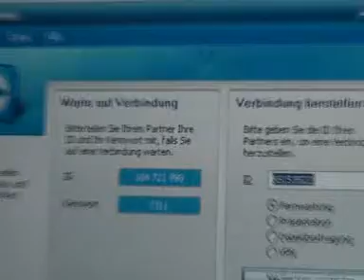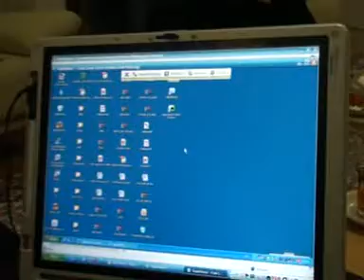Ehli Beyt Kevser Suyu Oda Ismail isi Ehylibeyt sia Shia Caveri odasi soguk teamviewer Paltalk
Ehli Beyt Kevser Suyu Oda Ismail isi Ehylibeyt sia Shia Caveri odasi soguk teamviewer Paltalk Ehli_beyt